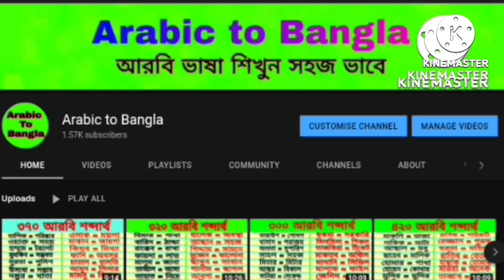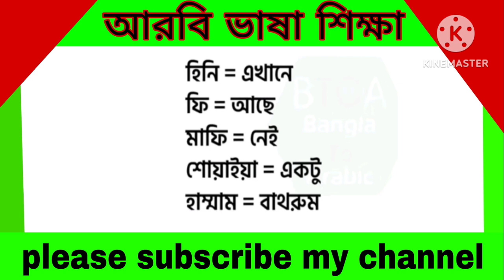Arabic to Bangla Speaking Language।। আরবি ভাষা হবে জলের মতো সহজ।। গুরুত্বপূর্ণ আরবি শব্দার্থ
বন্ধুরা মধ্যেপাচ্যের আরব কান্ট্রিগুলোতে যারা আছেন বা Arabic to Bangla Speaking Class।। সৌদি ভাষা শিক্ষা।। আরবি ভাষা শিখুন সহজে।। Arabic to Bangla আরব কান্ট্রিতে যাবেন তাদের সবচেয়ে বড় সমস্যা হবে আরবি ভাষা। আরবি ভাষা জানা না থাকলে আপনাকে প্রতিনিয়ত সমস্যায় পড়তে হবে। আমার এই বিডিওতে দেখানো হয়েছে আরবিতে কিভাবে শব্দ দিয়ে বাক্য তৈরি করবেন এবং বিভিন্ন আরবি শব্দ শিখবেন।৩৩০টি আরবি শব্দ দেওয়া হয়েছে  যা মানুষ প্রতি দিন ব্যবহার করে থাকে। নিজে নিজে বার বার চেষ্টা করবেন ইনশাআল্লাহ অতি সহজেই বাক্য তৈরি করতে পারবে।

গুরুত্বপূর্ণ আরবি শব্দার্থ
bangla to arabic sentence
bangla to arabic word